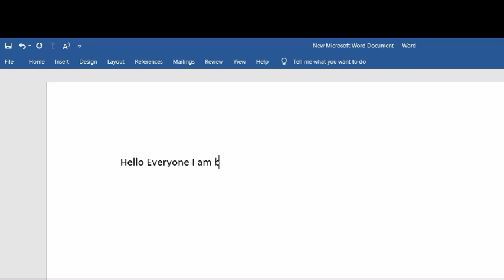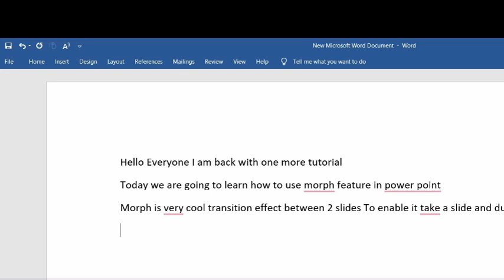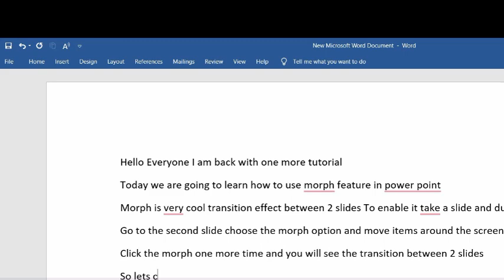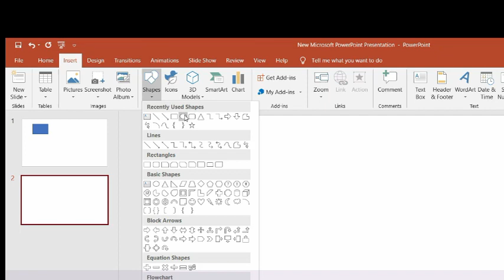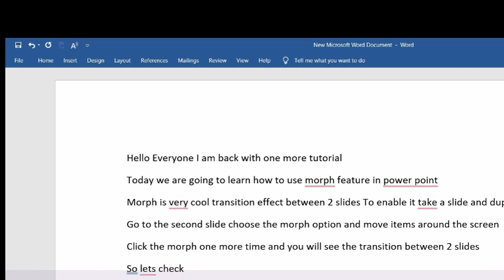Morph Transition in powerpoint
In this vedio you will learn about morph transition in powerpoint